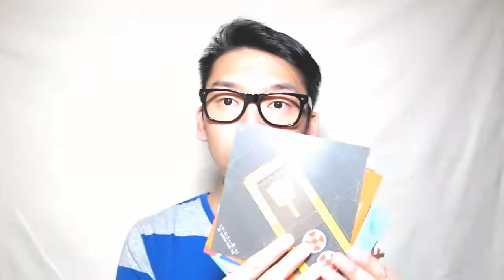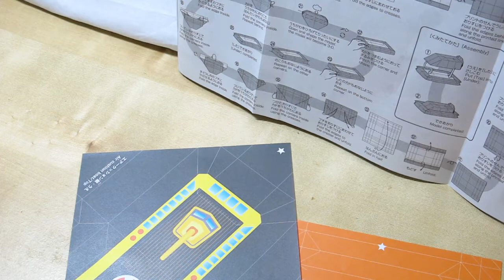摺了一小時的紙？高難度的玩兒！$12店尋寶記！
摺了一小時的紙？非一般的玩兒！
真心覺得花了一個小時的摺紙，完成後超有滿足感！大家可去$12店買來試試！

如果喜歡我的頻道，可訂閱和與人一起分享！